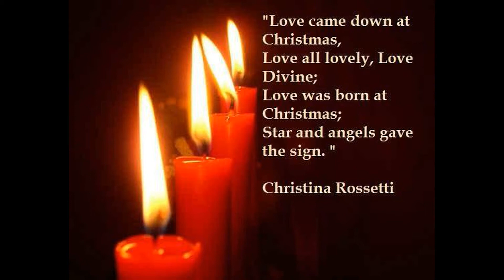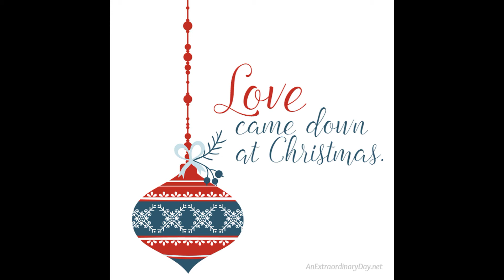Variation VI on "Love Came Down at Christmas" by David N Johnson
These nine variations of an Irish Christmas carol are extremely creative and interesting. They were composed by David Johnson (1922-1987), an American organist, composer, educator, choral clinician, and lecturer. An extremely creative and energetic composer, he published well over 300 compositions, most of them for church use, and was author of an Instruction Book for Beginning Organists (1964) and an Organ Teacher's Guide (1971).